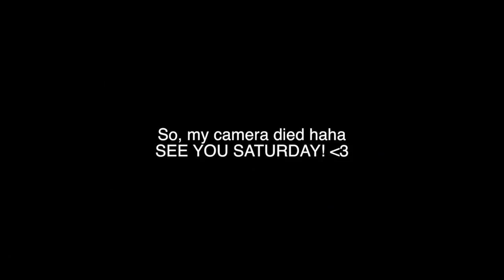HE FLAIRED THE CRAZIEST STREET SPOT! *INSANE*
WHATS GOOD SQUAAAD! NEW SCHEDULE TUES, THURS, SAT, SUN
be there!

THE LITEST MERCH WILL BE BACK OUT SOON !